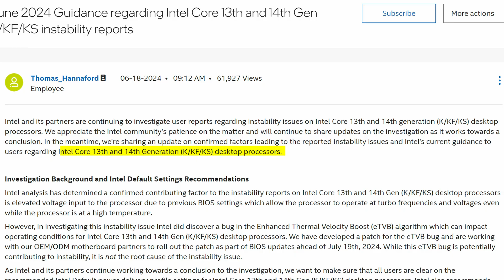Intel is in BIG TROUBLE! Intel Raptor Lake Crashing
Turns out almost all Intel Raptor Lake K-series CPUs, that being Intel 13th gen and Intel 14th gen CPUs, feature some major instability problems! This is some pretty bad news for Intel...